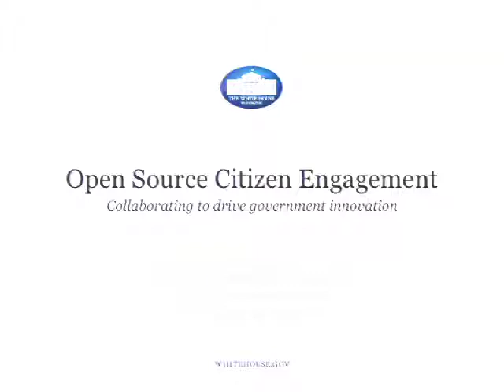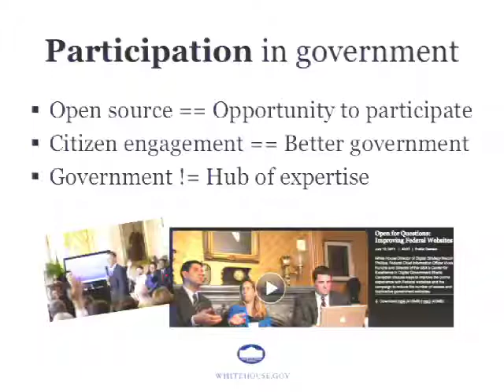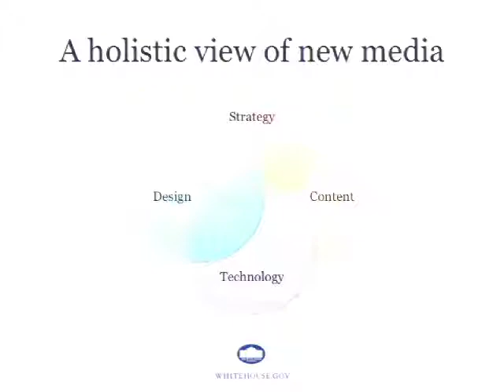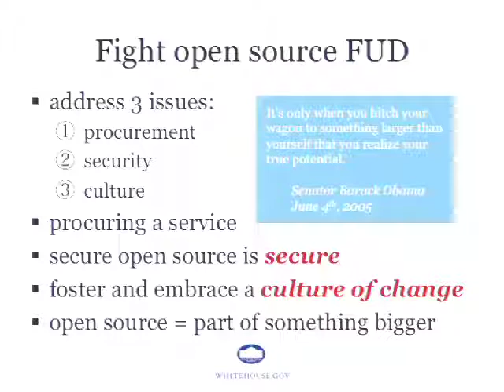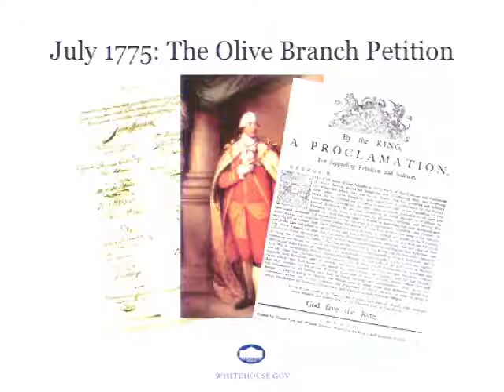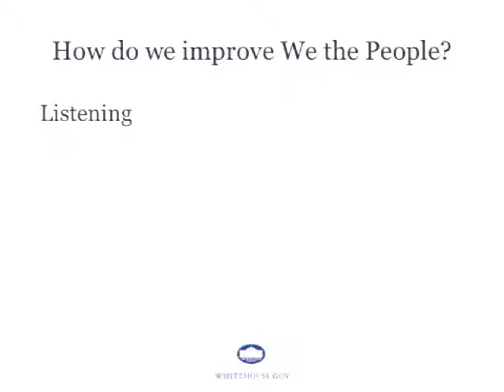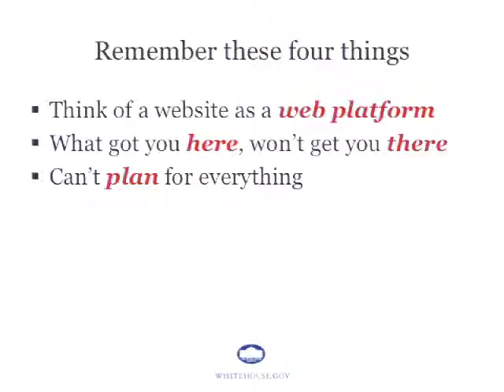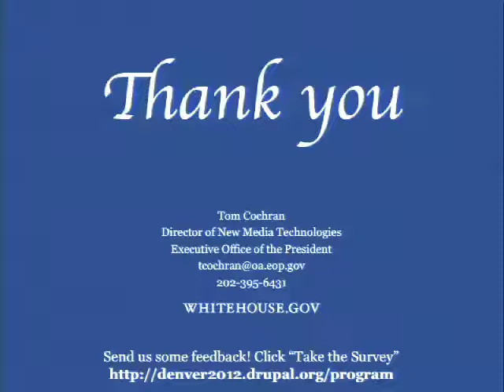DrupalCon Denver 2012: WE THE PEOPLE & WHITEHOUSE.GOV: CITIZEN ENGAGEMENT POWERED BY DRUPAL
President Obama issued the Open Government Memo on January 21st, 2009 based on the three core principles that government should be transparent, encourage participation and enable collaboration. In October of 2009, WhiteHouse.gov was relaunched, powered by Drupal and open-source technology. In doing so, it leveraged over 100 contributed modules by over 800 public contributors. Two years later, The White House launched We the People, enabling the American public to directly petition their President on issues they cared most about. The collaboration and participation enabled by We the People is directly the result the Administration's support of open government. All of this was done using the power of open-source software, Drupal and the greater developer community. In this presentation, you'll be given a brief history of WhiteHouse.gov on Drupal, and find out how The White House leveraged open-source technology to reinvent how citizens communicate with their President and his Administration.

Questions answered by this session:
What were the biggest challenges?
What were the lessons learned?